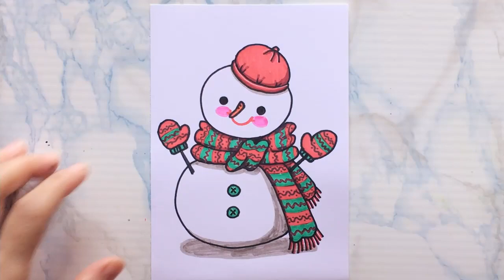《塗鴉畫 Day 88》初學者的簡單塗鴉 / 如何畫可愛的雪人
♥ 好容易的塗鴉繪畫過程～
➠ 快樂的塗鴉畫，一步一步學習畫出可愛的聖誕小雪人〜 分享繪畫的快樂時光 〜